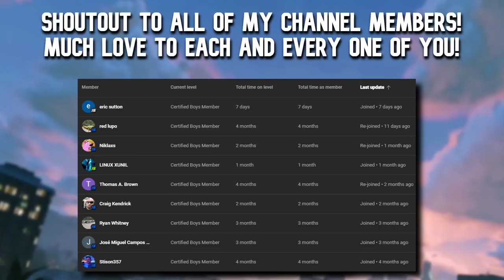GTA 5 ManHunt! STRATUM vs 2 INSURGENTS ft. @gtanpc @twingoplaysgames​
Today @gtanpc and @twingoplaysgames try to stop me from crossing the map in a Zirconium Stratum with Insurgents in GTA Online!

ft.

COD BO1 - Pentagon Theme

COD MW2 - Main Theme

Halo Reach - Main Theme

COD MW2 - TF141 Theme

Skyrim Enemy Theme